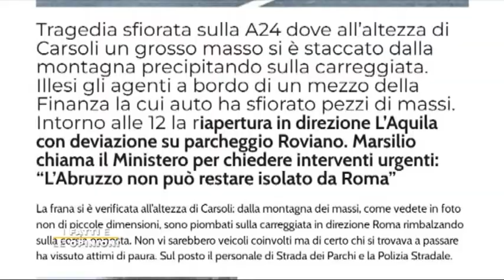I Fatti e Le Opinioni - Autotrasporto, la tempesta perfetta